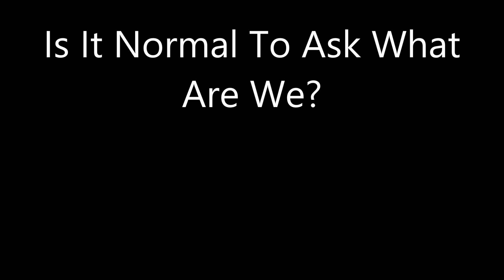Is It Normal To Ask What Are We?